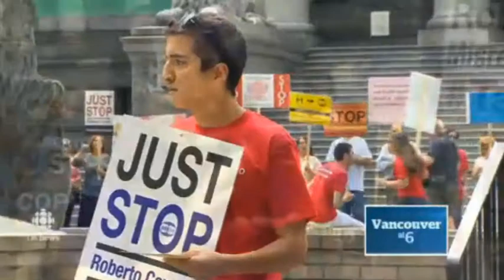TakeOffJustLogo CBC News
TakeOffJustLogo is a cause set up by Sufi students who are tired of their voices not being heard by Roberto Cavalli

ROBERTO CAVALLI HAS YET AGAIN DISRESPECTED A FAITH GROUP BY USING A SACRED EMBLEM AS THE LOGO FOR HIS JUST CAVALLI RANGE.

The religious emblem belongs to MTO Shahmaghsoudi School of Islamic Sufism, it represents peace, purity and the name of God. Students of this school feel very strongly about the illegitimate use of this emblem as the JustCavalli logo. The logo has been tattooed onto models to represent snake bites and draws connotational indication of the deadly sins. This is completely opposing the original definition of the sacred emblem.

Not only is its use disrespectful but it's also offensive and degrading.

The use of the sacred emblem as a fashion logo has also caused confusion amongst the family and friends of sufi students. As well as having to witness the exploitation of their beloved sacred emblem, they also have to explain to their family and friends that they have no affiliation with the JustCavalli range due to the exploitation by Mr Cavalli.

He is making a habit of disregarding peoples beliefs and belief systems, support this cause and make him aware of his insistent disregard of sacred emblems.

SIGN THE PETITION PLEASE